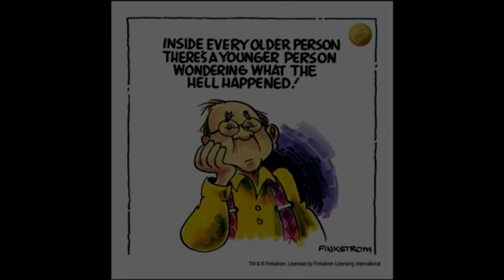Old People Being Stupid On An Answering Machine